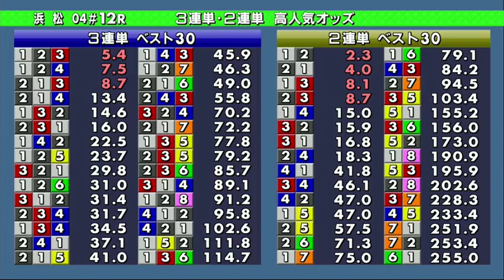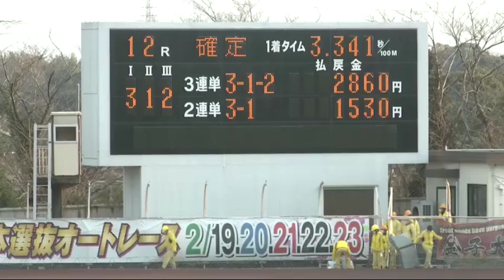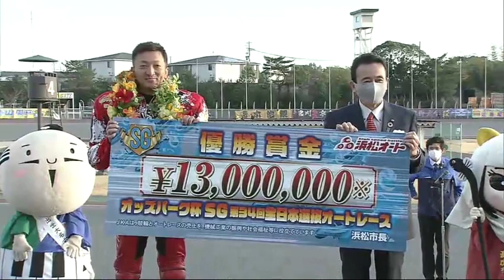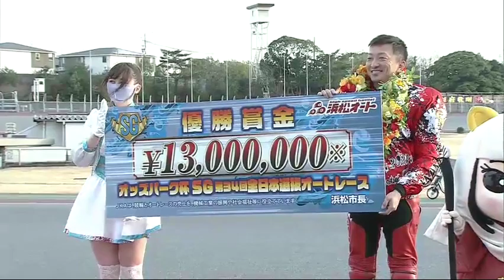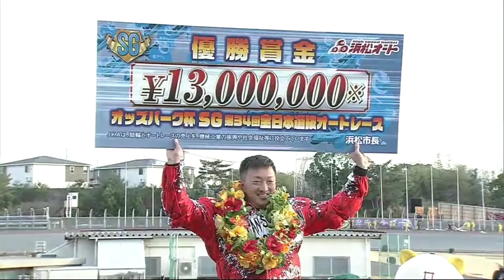【浜松SG優勝③荒尾 聡】支部のみんなで祝福！②青山と④伊藤の競合いを見事に突いた！①鈴木圭一郎はF持ち①枠でスタート後手！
👇【一緒にギャンブル楽しもう！】👇
🔻レース結果の詳細はこちらから♪🔻

■ 払戻金
2連単 3 － 1 1,530円 ( 6 )
2連複 1 = 3 680円 ( 3 )
3連単 3－1－2 2,860円 ( 9 )
3連複 1＝2＝3 200円 ( 1 )
ワイド 1＝3 170円 ( 2 )
　　　　2＝3 170円 ( 3 )
　　　　1＝2 100円 ( 1 )
単勝 3 740円 ( 3 )
複勝 1着 3 110円 ( 3 )
　　　　2着 1 100円 ( 2 )
　　　　3着 2 100円 ( 1 )
■ 着順
1  3
荒尾　　聡
ARAO SATOSHI
デフジャムＡＫ 0
3.30
3.341
0.10
2  1
鈴木　圭一郎
SUZUKI KEIICHIRO
カルマ３Ｋ 0
3.26
3.349
0.15
3  2
青山　周平
AOYAMA SYUHEI
ハルク・７３ 0
3.28
3.351
0.10
4  4
伊藤　信夫
ITO NOBUO
プロドライブ 0
3.28
3.353
0.09
5  6
佐々木　啓
SASAKI KEI
リアン 0
3.30
3.357
0.14
6  5
木村　武之
KIMURA TAKESHI
ワント 0
3.31
3.367
0.07
7  7
中村　雅人
NAKAMURA MASATO
ＫＯモンソン 0
3.31
3.367
0.07
8  8
若井　友和
WAKAI TOMOKAZU
モエルトウコン 0
3.30
3.369
0.16